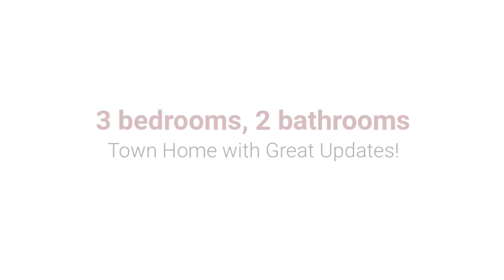3832 La Vista Cir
Looking for the ultimate maintenance-free living? Wired for an elevator, ZERO yard work, beautiful upgrades, this town home is for you! Located on an oversized lake with brand new dock/decking, this turn key town home is complete with two master suites to choose from. The covered and paved patio is private with views of the expansive lake. Tall ceilings and natural light add to the pleasant atmosphere you will enjoy every day. Custom updates include: expanded kitchen opening to family room, plantation shutters throughout, sliding/hidden screen doors added to front door and slider in rear, comfort toilet, granite in kitchen and master bath (down), crown molding added to kitchen and master bedroom (down), wood floors throughout main living area and stairs, new garage door lift with bluetooth accessibility, and so much more! Check out the documents for the supplemental doc. Incredible storage in all quarters including both master suites, upstairs, downstairs, and even added in the one car garage!

Two pools to choose from, tennis, and walking paths to name a few amenities. Extremely convenient to many different places of worship, schools, hospitals, highways and shopping.